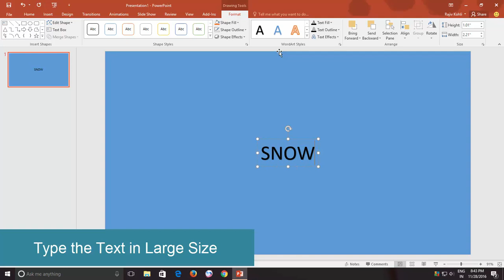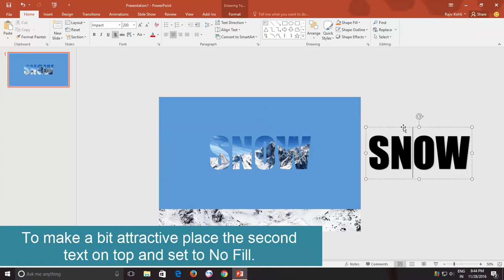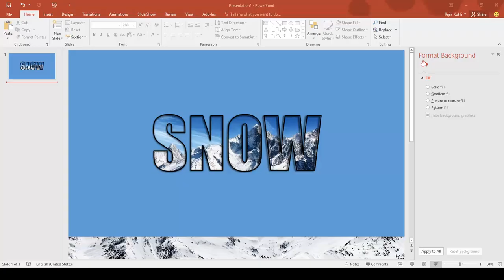Add Image or Video Inside Text Effect in PowerPoint Tutorial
This is just a quick PowerPoint 2016 Text Animation tutorial to demonstrate that how you can use the Combine command from the Format menu to create a nice text effect.

The original idea is from @RCGTutorials where he used Adobe Photoshop to do this.

⏩ You can also make this Add Image or Video Sample Presentation in the following versions:
Microsoft PowerPoint 2010 / 2013 / 2016 / 2019 / PowerPoint 365